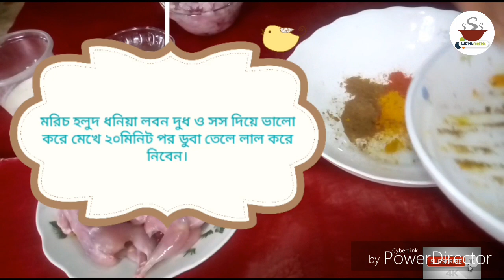সিলেটী স্টাইলে কোয়েল পাখির স্পাইসি রোস্ট।| How To Make Quail Spicy Roast.|Tanzina Cooking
Welcome to Tanzina Cooking,

কোয়েল পাখির আদি নিবাস জাপান,
জাপানিদের জন্য  এই খাবার সব চাইতে প্রিয় খাবার।বাঙালীদের খাদ্য তালিকায় কোয়েল পাখির নতুন সংযোজন হলেও বেশ জনপ্রিয়।
বিদেশের পাশাপাশি আমাদের দেশেও কোয়েল পাখির বেশ কদর।
আর সেই রকম একটা রেসিপি নিয়ে আসলাম আপনাদের জন্য।

 তৈরি করতে যা যা লাগছে-
কোয়েল পাখি ৬টি
মাংশ মেরিনেশনে যা যা লাগছে -
মরিচ,হলুদ, ধনিয়া, সস লবন দুধ দিয়ে ভালো করে মেখে ২০মিনিট অপেক্ষা করুন।
রোস্ট তৈরির জন্য -
তৈল-১কাপ,
পিয়াজ ১কাপ,
রসুন ১ চা চামচ থেকে একটু কম,
আদা বাটা ১চা চামচ,
মরিচ গুড়া ১ চা চামচ,
হলুদ গুড়া ১চা চামচ থেকে কম,
ধনিয়া গুড়া পরিমান মত,
ঝিরা গুড়া পরিমান মত,
লবন পরিমান মত,
টমেটো ৪/৫ টুকরো

আমি এই রান্নায় পানির বদলে দুধ দিয়েছি, আপনারা চাইলে পানি দিতে পারেন।

পুষ্টিকর, সুস্বাদু  এবং লোভনীয় সিলেটী স্টাইলে পাখির ঝাল রোস্ট তৈরির সহজ কৌশল আপনাদের ভালো লাগবে।

আবারো ধন্যবাদ সবাইকে।